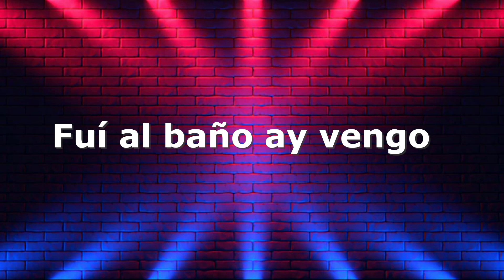ENTREVISTA A chumeltorres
Parodia CAPITULO PILOTO